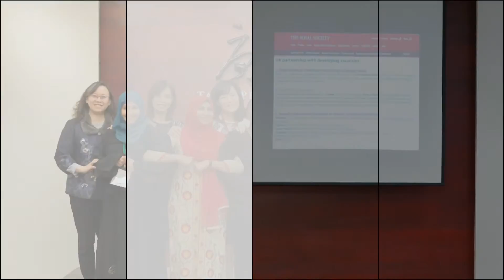Interview with Wafa Al-Jamal (Jordan)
2017 Gro Brundtland Award Recipient